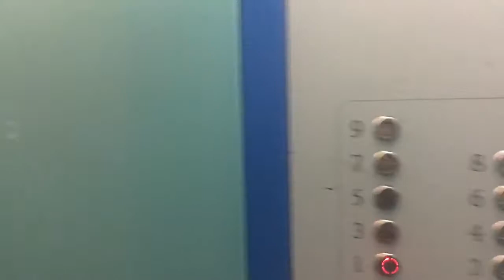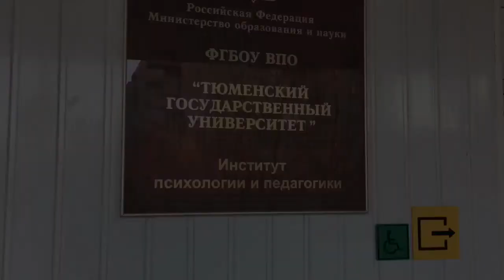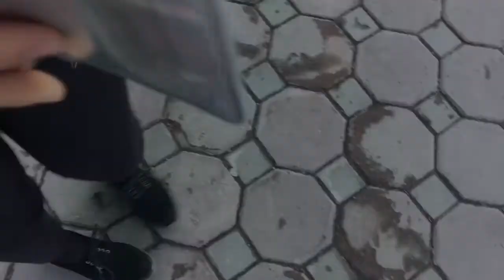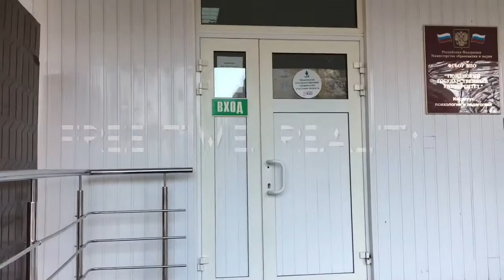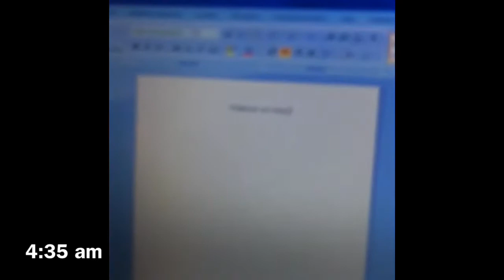One day from the student's life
Hello! We are students of the Tyumen State University of the Institute of Psychology and Pedagogy.We want to present to your attention one day in the student's life.
Bobrikova Valeria
Gorbunova Polina
29PO164-1